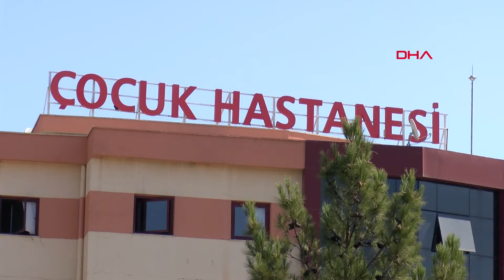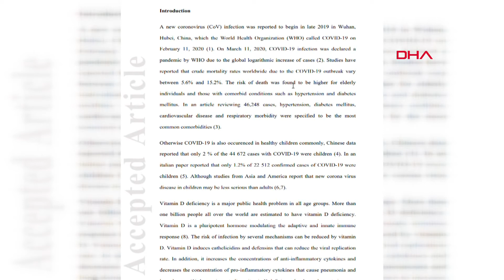Koronavirüse yakalanan çocukların yüzde 72'sinde D vitamini eksikliği tespit edildi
Dicle Üniversitesi Çocuk Sağlığı ve Hastalıkları Ana Bilim Dalı Öğretim Üyesi Kamil Yılmaz, PCR testi ile tanı konulan yaklaşık 40 koronavirüs hastası çocukta D vitamini düzeyi üzerine çalışma yaptıklarını ve bu hastaların yüzde 72'lik gibi bir kısmında D vitamini eksikliği ya da yetersizliğinin saptandığını söyledi.

Dicle Üniversitesi Çocuk Sağlığı ve Hastalıkları Ana Bilim Dalı Öğretim Üyesi Dr. Kamil Yılmaz ve Doç. Dr. Velat Şen, kentte koronavirüse yakalanan 40 çocuk üzerinde çalışma yaptı. Klinikte yapılan çalışmalarda çocukların yüzde 72’sinde D vitamini eksikliği ya da yetersizliği tespit edildi. Çalışma, dijital yayın yapan bilim dergisi 'Pediatric Pulmonology'de de İngilizce olarak yayımlandı. Sağlık Bakanlığı'ndan da alınan izinle bu çalışma, dünyada koronavirüslü çocuklar üzerine yayımlanan ve D vitaminiyle ilgili ilk çalışma olarak kayıtlara geçti. Dr. Kamil Yılmaz, yaptıkları çalışmada 40 hastada D vitamini düzeyi çalışıldığını belirterek, "Aynı zamanda polikliniklere başvurmuş ama herhangi bir kronik hastalığı olmayan sağlıklı çocukların 45'inde, yaş ve cinsiyetle eş değer olanlarla yaptığımız bir taramada ise bu hastaların da sadece yüzde 25'lik kısmında D vitamini düşüklüğü olduğunu tespit ettik. İki grubu kendi arasında kıyasladığımızda Covid-19 hastalarında anlamlı oranlarda D vitamini düşüklüğünün daha fazla olduğunu tespit ettik" dedi.

'D VİTAMİNİ DÜŞTÜKÇE ATEŞ DAHA FAZLA OLUYOR'

Yaptıkları çalışmada D vitamini eksikliğinin aslında hastalığın şiddetiyle bir korelasyon göstermediğini sadece ateşle negatif korelasyon gösterdiğini saptadıklarını ifade eden Yılmaz, "Yani D vitamini düştükçe ateşin daha fazla olacağını tespit ettik ama onun dışında hastalığı hafif, orta ya da şiddetli geçirip geçirmeyeceğinde D vitamini düzeyinin herhangi bir faktör olmadığını ve etkilenmediğini tespit ettik. Yalnız bu çalışmalar henüz çok yeni. Kısıtlı hasta grubu ve sayıları üzerinden yapıldığı için şuan tüm dünyada çalışmalar eş zamanlı olarak devam ediyor. Daha geniş çalışmalar ve hasta grupları seçildiğinde bunlar için daha kesin ifadeler kullanılabilir. Ön çalışma olarak bizim sadece D vitamini düzeyinin Covid-19 hastalarında yaklaşık yüzde 72’lik kısmında düşük olduğunu tespit ettik diyebiliriz" diye konuştu.

'GÜNEŞ IŞIĞINDA HAFTADA 3 GÜN YARIM SAAT'

D vitaminiyle ilgili en doğal kullanımın güneş ışığı olduğunu vurgulayan Yılmaz, şunları kaydetti:

"Çocuğun haftada 3 gün yarım saat güneş ışığında kalmasına dikkat edilmeli. Covid-19 kendi dinamiğini kendi içinde barındıran ve henüz fizyopatolojisi aydınlatılmamış bir hastalık olduğu için D vitaminin sadece düşük olduğunu tespit ettik. Çalışma, Pediatric Pulmonology adlı bir yurt dışı hakemli dergide de yayınlandı. Sanırım koronavirüs hastası çocuklarla ilgili şuana kadar yapılmış ve yayınlanmış ilk çalışma ama şuan çok merkezli olarak bu çalışmanın devam ettiğini düşünüyoruz. Gelecek çocuklarla ilgili çalışmalarda bunun daha desteklenebilir olabileceğini ya da bulduğumuz sonucun belki de gerçeği yansıtmadığı da ortaya çıkabilir. Sonuçta bilimde net ve kesin ifadeler yoktur ama şu an D vitamini düzeyinin düşük olduğunu tespit ettiğimizi söyleyebiliriz."